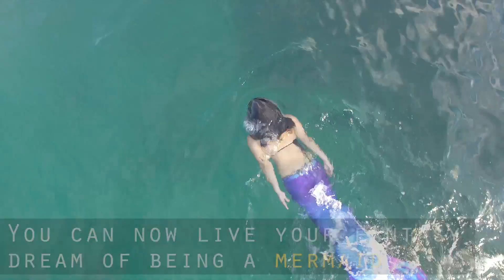Boracay Swim like a Mermaid! (Philippine Mermaid Swimming Academy)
BORACAY MERMAID: What it feels like to be a Mermaid?

You’ve probably seen it before while strolling along the coast of Boracay--girls wearing flashy and colorful fins posing in front of the camera.

Did you know you could actually be a real life mermaid for a day?

According to the owners, Mermaid swimming is an artistic expression and a fun whimsical way to keep fit! Conducted by Certified Mermaid Swimming Instructors, classes are structured to be fun with safety in mind.

Mermaiding is where one wears a mermaid tail, which is a stretch fabric that goes up to the waist and has a mono fin attached at the end.

We joined a class over at PMSA (Philippines Mermaid Swimming Association), the only certified mermaid diving school in ASIA, located at Boracay Fisheye Divers store.

Meet our lovely instructor, Maria, who is actually a real life mermaid.

Class begins by the beach with a warm up exercise to strengthen and condition the body for the swim. And believe me, it can be quite tiring.

It is then followed by a series of breathing exercises to help us regulate our air intake while in the water.

Classes are not held in an actual classroom, but rather, in natural bodies of water such as oceans.

The fins were incredibly light and comfortable, but it only restricts you to a single type of swimming method.

The girls are ready for their picture taking session.

Next step is advanced swimming in the open water.

Ok, this was a little bit tricky and requires a lot more practice and skill. It was really hard to stay afloat and swim with a fin attached to both your legs.

When “Mermaiding” one swims like a fish using both legs as a fish tail and using the core muscles to propel oneself forward, with variations to the hand placement and movements.

Swimming in the open ocean really takes a toll on your body as you struggle to keep afloat. But once you get a hang of it, you can swim gracefully under and over water and live the life of a mermaid.

Overall, we loved the experience because it was safe and fun, and it allowed us to meet and interact with other adventurous aspiring mermaids while keeping fit. The whole activity isn't just enjoyable, it's a full body workout.

Boracay never seizes to amaze me despite all the negative things I keep hearing about it. It's still the same old Boracay I know but with better and more offerings.

Note that this is part of a progressive class that requires time and dedication to master. One does not simply perfect it in just a few hours; you really have to give it your best if you want to excel in a high-intensity activity like this.

Philippines Mermaid Swimming Academy
Fisheye Divers, Station 1, White Beach (beside Starbucks)
Facebook: Philippines Mermaid Swimming Academy